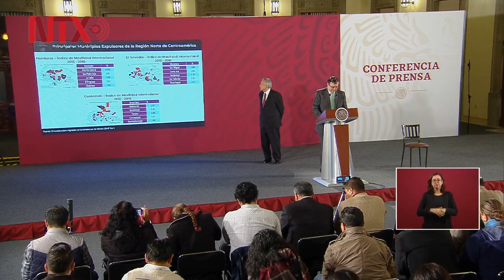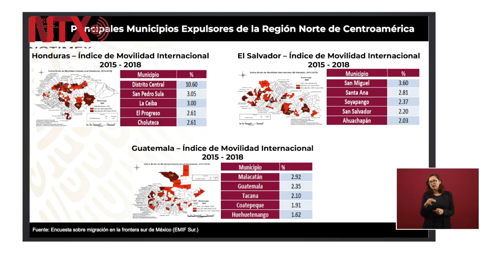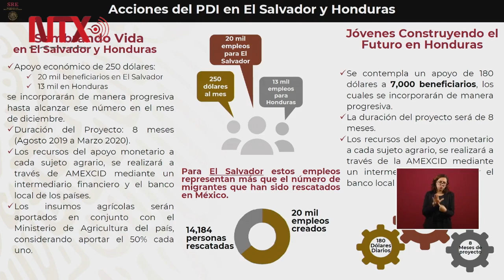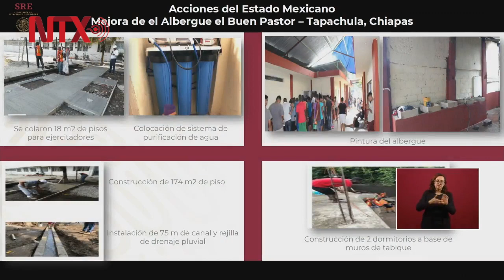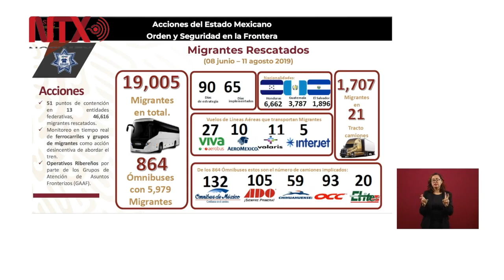Conferencia de Prensa de AMLO, 14 agosto 2019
El presidente Andrés Manuel López Obrador anunció hoy que no habrá transmisión en cadena nacional para su informe de gobierno el próximo 1 de septiembre, pero sí la habrá para los festejos por el aniversario de la Independencia el 15 de septiembre.